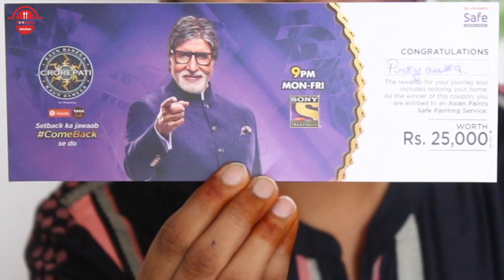Gift Voucher from Kaun Banega Crorepati (KBC) 🔥🔥🔥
Priyanka Bagdi Samdani KBC 2020 Kaun Banega Crorepati 2020

KBC Series Previous Video

How Did I Get Selected for KBC? Selection for Kaun Banega Crorepati
Registration Process for Kaun Banega Crorepati | How to Apply for Kaun Banega Crorepati
Play Along Registration Process for Kaun Banega Crorepati | How to Apply for Kaun Banega Crorepati
Kaun Banega Crorepati ~ Journey from Selection to Studio | Foodies Kitchen in KBC
What Happened At The Shoot Day? Kaun Banega Crorepati ~ At Shoot
What all to Study for Kaun Banega Crorepati ? List of Topics to Study for KBC | Preparation for KBC

Liked Gift Voucher from Kaun Banega Crorepati (KBC)? Also Click on the Bell Icon to get the Latest Recipes.

About Us
Foodies Kitchen is a YouTube Channel, where you will find Pure Veg Recipes every Monday at 5:00 PM (IST).

Easy and Quick Gift Voucher from Kaun Banega Crorepati (KBC) with step by step video.

Image Credits:
Sony Entertainment Television
Set India
Kaun Banega Crorepati (KBC)
Google Images